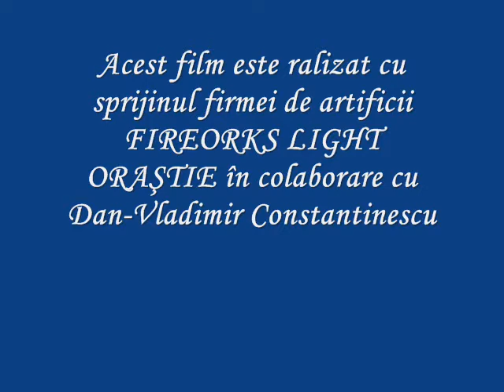Fireworks Light Orăştie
Zilele orasului Eforie  2009
 Echipa Fireworks Light in colaborare cu Dan-Vladimir Constantinescu-weeb designer